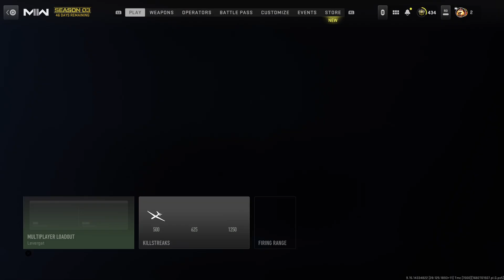Zero to 54-16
Haven't played in a week